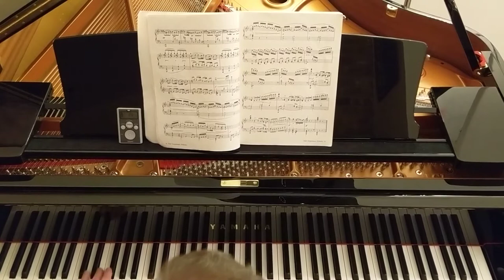John Stapp plays Improvisation No. 211 by John Stapp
This is original music composed and performed by John Stapp.
Special thanks to Bob Zwolinski for making this video.